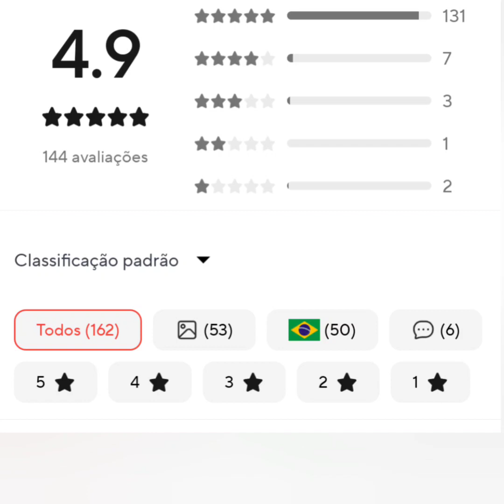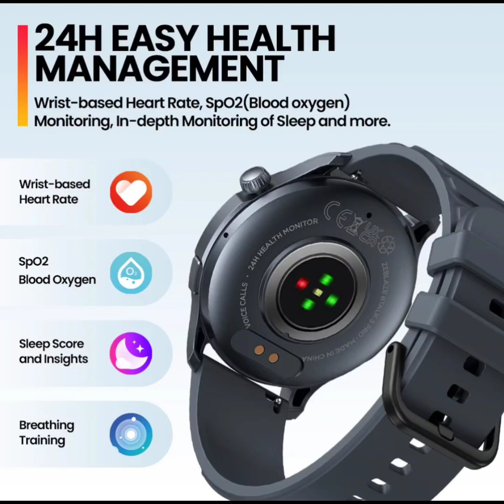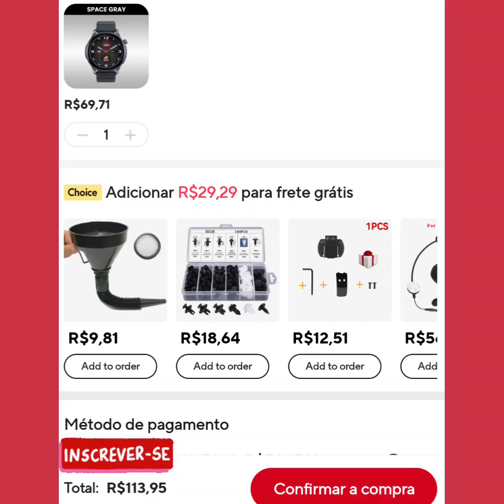"ZEBLAZE" B TALK 3 PRO... QUE SMARTWATCH TOP FALAR SÉRIO! 📢